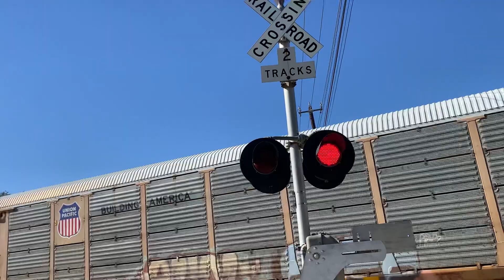Northbound Union Pacific mix freight train at Dittmar Road in Austin Texas plus 3 mid DPUs !!!!